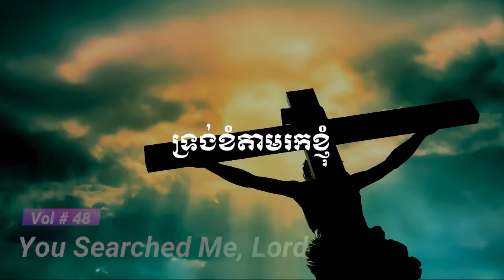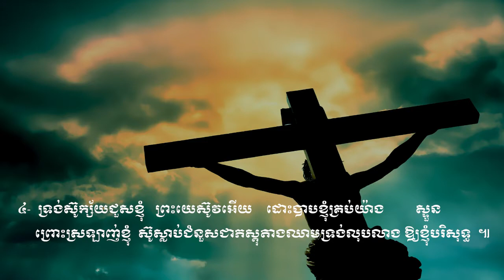You Searched Me, Lord Sound Vol # 48 ទ្រង់ខំតាមរកខ្ញុំ (សាច់ភ្លេង)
ត្រូវកើតជាថ្មី
ព្រះយេស៊ូវគ្រីស្ទជាផ្លូវ
បន្ទាល់នៃព្រះ
ខ្ញុំគ្មានអ្នកណាក្រៅពីព្រះអង្គ
ព្រះហឫទ័យសកមោះត្រង់
តើមិនអស្ចារ្យទេឬអី?
ទ្រង់ស្រលាញ់មនុស្សលោក
សង្ឃឹមដល់ព្រះអង្គចុះ
ព្រះយេស៊ូវគ្រីស្ទ
ទ្រង់ទៅរៀបកន្លែងឱ្យយើង
នៅថ្ងៃមួយ
តើអ្នកណាដឹងពេល?
ព្រះគ្រីស្ទមកទៀត
ពេលពេញកំណត់ជិតដល់ហើយ
ព្រះយេស៊ូវនឹងយាងមកមិនខាន
ជួបព្រះជារៀងរហូត
ទ្រង់នាំខ្ញុំខ្ពស់ឡើង
ព្រះយេស៊ូវទ្រង់បានមក
ត្រូវញែកខ្លួនថ្វាយព្រះ
គ្រីស្ទជនអង់អាច
ខ្ញុំដើរតាមទ្រង់
ដំណើរគ្រីស្ទជន
ដើរតាមព្រះឧត្ដម
យើថដើរតាមទ្រង់
ប្ដេជ្ញាតាមទ្រង់លុះក្ស័យ
ព្រះអង្គកំពុងនាំខ្ញុំទៅ
ទ្រង់នាំយើងទៅមុខ
ភារកិច្ចរបស់គ្រីស្ទជន
យើងជាកូនចៀមនៃព្រះ
បើយើងជាគ្រីស្ទជន
អ្នករាល់គ្នាជាអំបិលនៃផែនដី
ខ្ញុំត្រូវតែទៅ
ទៅមុខគ្រីស្ទជនអើយ
យុវជនអើយ
យុវជនគឺជាកំលាំងទ័ពស្រួច
ចម្រៀងផ្សាយដំណឹង
ចូរទៅប្រញាប់
ច្រូតថ្វាយព្រះអង្គ
ចូរចេញបំភ្លឺលោកិយដ៏ងងឹត
យុវជននិងបេសកកម្ម
ចូរមានចិត្តស្មោះត្រង់
យើងជាបន្លឺលោកិយ
ព្រះគុណល្មមដល់អ្នកហើយ
មិត្តអើយក្រោកឡើងពីព្រលឹម
ទ្រង់ឃ្វាលខ្ញុំពិត
ព្រះអង្គឃ្វាលខ្ញុំ
ព្រះអង្គជាអ្នកគង្វាលខ្ញុំ
ព្រះបន្ទូលទ្រង់ជាទីពឹង
ខ្ញុំទុកចិត្តនឹងព្រះបន្ទូលសន្យា
ពេលដែលខ្ញុំបានសង្រ្គោះហើយ
ចូរចាំយាម
រងទុក្ខក្នុងទ្រង់
សេចក្ដីអធិស្ឋាននៃព្រះអម្ចាស់
ខ្ញុំសូមថ្វាយខ្លួន
សូមចូលពឹងជ្រក
ខ្ញុំចង់ធ្វើជាគ្រីស្ទាន
ខ្ញុំឃើញព្រះអង្គជាប់ឆ្កាង
សូមលាងសម្អាតខ្ញុំឲ្យបានស្អាត
នោះខ្ញុំបានស្វែងរកព្រះអម្ចាស់
សូមទ្រង់ប្រោសឲ្យរសាយ
ខ្ញុំអធិស្ឋានឲ្យបានរសាយ
ខ្ញុំភ្ញាក់អធិស្ឋាន
សូមព្រះពរទាំងមេៗ
ទ្រង់ដាសតឿនខ្ញុំឲ្យអធិស្ឋាន
ខ្ញុំសូមចូលឱនក្រាប
ព្រះអង្គអើយខ្ញុំសូមក្រាប
ខ្ញុំវិលមកវិញ
ខ្ញុំវិលវិញហើយ
ខ្ញុំចង់តែថ្លែងពីនាមទ្រង់
សូមព្រះវិញ្ញាណយាងមកសណ្ឋិត
ខ្ញុំចង់បម្រើទ្រង់
ខ្ញុំជាត្បូងរបស់ព្រះអង្គ
ព្រះយេស៊ូវអើយ
ខ្ញុំទុកចិត្តលើទ្រង់ហើយ
បានស្កប់ចិន្ដាលុបការរងទុក្ខ
ព្រះអម្ចាស់យេស៊ូវអើយ
ខ្ញុំមានតែចិត្តភក្ដី
ខ្ញុំលីឈើឆ្កាងដោយចិត្តស្មោះត្រង់
ខ្ញុំចង់នៅជិតព្រះអង្គ
សូមនាំខ្ញុំ
សូមទ្រង់ឆាប់យាងមក
កូនមានកុំហុសចំពោះបិតា
ខ្ញុំចង់បានចិត្តស្ងប់
ខ្ញុំរង់ចាំទ្រង់
ក្នុងព្រះហស្ថទ្រង់
សូមទ្រង់គ្រប់គ្រងលើចិត្តខ្ញុំ
ព្រះពរទ្រង់នឹងមកដល់
សូមទ្រង់ប្រទានក្ដីសុខ
សូមទ្រង់ទទួលផង
ដង្វាយខ្ញុំថ្វាយស្ម័គ្រពីចិត្ត
ប្រកបជាប់ជាមួយព្រះអង្គ
ប្រៀបដូចជាក្មងដែលផ្ដាច់ដោះហើយ
ព្រះគ្រីស្ទមានជ័យជំនះ
ព្រះគ្រីស្ទទ្រង់ឈ្នះ
ជ័យជំនះក្នុងគ្រាទុក្ខលំបាក
ទ្រង់លោះខ្ញុំឲ្យរួចពីបណ្ដាសា
ចម្រៀងជ័យជំនះ
ឲ្យត្រូវសេចក្ដីល្បួង
ខ្ញុំក៏មានជ័យជាមួយនឹងទ្រង់
ទ្រង់ជួយដោះទុក្ខ
ទ្រង់ជួមិនដែលខាន
មានពរហើយ
មានពរហើយអស់អ្នកសុចរិត
ព្រះអង្គស្រឡាញ់រូបខ្ញុំឥតរសាយ
ជ័យជំនះលើអារក្ស
រស់ក្នុងគ្រួសារនៃព្រះ
សែនសប្បាយរីរាយ
ថ្ងៃណាក៏សប្បាយ
សប្បាយក្នុងព្រះ
ចូរអរសប្បាយក្នុងព្រះ
ខ្ញុំរួចខ្លួនហើយ
ខ្ញុំមានអំណរ
អំណរពីព្រះអង្គ
ព្រះគង់ជាមួយយើង
សែនបិតិត្រេកអរ
ត្បូងទ្រង់រើស
យើងជាគ្រួសារតែមួយ
ឥឡូវខ្ញុំបានដឹងជាកើហើយ
សែនសុខសាន្ត
យើងជួបជុំគ្នា
យើងជួបជុំគ្នា
រងទុក្ខមាននៅខ្លីពេលសួស្ដីនៅឋិតឋេរ
យើងនឹងចូលក្នុងទីក្រុងបរិសុទ្ធ
ខ្ញុំសប្បាយណាស់
តើមានអ្វីសប្បាយជាង
តាំងពីបានសង្រ្គោះ
សេចក្ដីស្រឡាញ់
បញ្ញត្តិដប់ប្រការដ៏ពិត
ទ្រង់កាច់នំប៉័ងជីវិត
ខ្ញុំសូមទទួលបែងនៃសេចក្ដីសញ្ញា
ចូរយើងទទួលដោយរំលឹក
ខ្ញុំបានស្អាតដោយព្រះលោហិតទ្រង់
ខ្ញុំបានសំរេចចិត្ត
សូមទ្រង់ប្រទានពរ
សូមទ្រង់ចាក់ព្រះពរ
សូមព្រះពរដល់គូរថ្មោងថ្មី
មានក្មេងនៅឋានសួគ៌ដែរ
ស្រលាញ់ហើយស្ដាប់បង្គាប់
កូនអើយព្រះអង្គស្រលាញ់អ្នក
ខ្ញុំមើលឃើញឋានឧត្ដម
សូមរក្សាព្រលឹងនៃទូលបង្គំ
ខ្ញុំទៅនៅជាមួយទ្រង់
ព្រះយេស៊ូវបានប្រោសខ្ញុំហើយ
សូមទ្រង់យាងមកវិញ
លើសជាងពួកល្បាតរងចាំពេលភ្លឺឡើង
ខ្ញុំសូមលាទៅ
ចម្រៀងស្នេហ័ខ្ញុំ
ទ្រង់ជាព្រះអម្ចាស់មេត្រី
ខ្ញុំច្រៀងថ្វាយពរ
ព្រះអង្គមិនដែលខាន
ឈាមទ្រង់វិសេសម្លេះ
បញ្ញត្តិព្រះយេស៊ូវ
ចំរៀងឆ្នាំថ្មី
ព្រះអង្គដែលបានសង្រ្គោះរូបខ្ញុំ
នាមព្រះយេស៊ូវ
ព្រះយេស៊ូវប្រោសយើងហើយ
ចូរមកទទួលព្រះពិត
សេចក្ដីសុខសាន្ត
ព្រះគ្រីស្ទរស់នៅសព្វថ្ងៃ
ព្រះអង្គនាំកូនស្ងួនទៅ
ដោយសារព្រះដ៏មានជ័យ
សូមពរដល់ជាតិខេមរា
ខ្ញុំបានស្រឡាញ់ដល់ព្រះយេស៊ូវ
គួសេរសើរទ្រង់ដោយលោតកញ្ឆោង
យើងខ្ញុំកំពុងនៅចំពោះព្រះ
សូមអរព្រះគុណដល់ព្រះអង្គ
លាសិនហើយ
ជួបគ្នាទៀត
យើងនឹងជួបគ្នាក្នុងធ្លាទីក្រុងបរិសុទ្ធ
ចម្រៀងលាគ្នា
ខ្ញុំមានតែព្រះយេស៊ូវជាមិត្តដ៏ល្